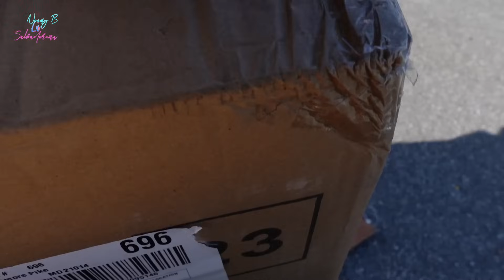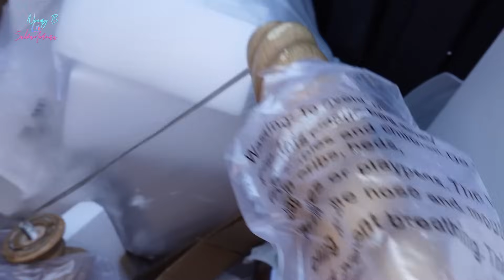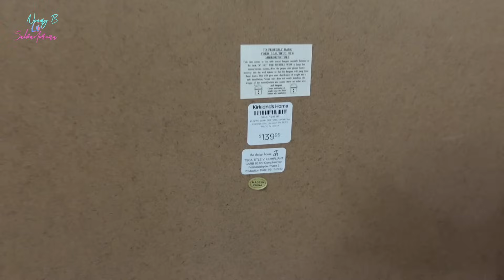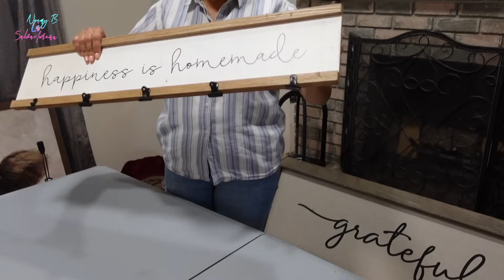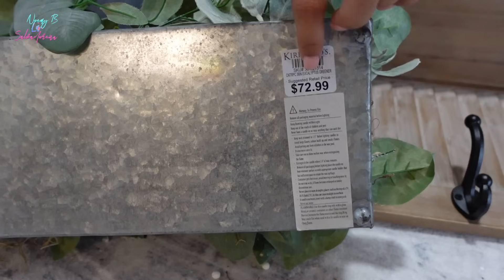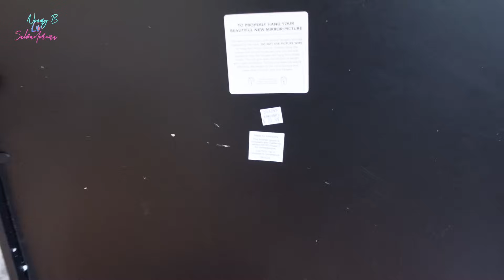GRAN SORPRESA QUE ME LLEVE AL VER ESTO EN LA BASURA😱😳🇺🇸NoemyBLaSalvadoreña